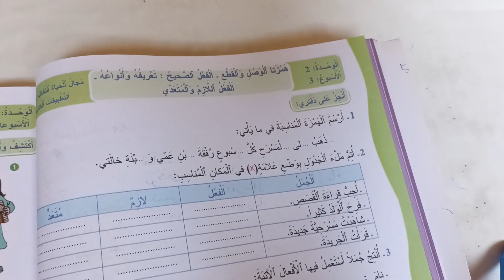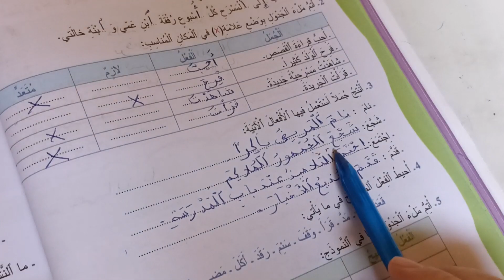التطبيقات الكتابية المفيد في اللغة العربية المستوى الرابع صفحة:70